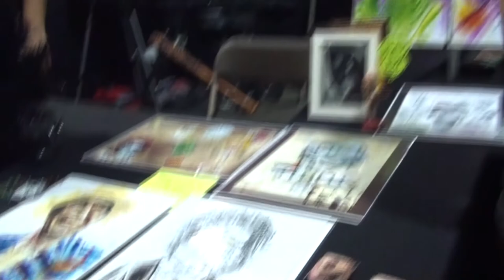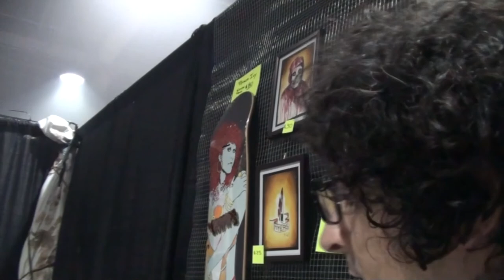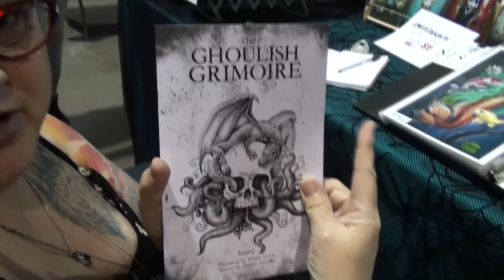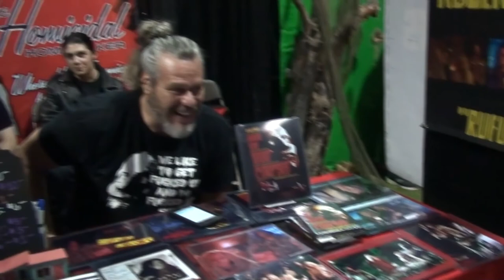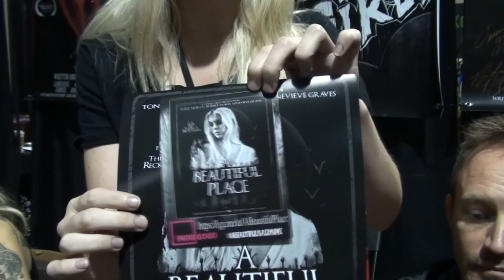MIDSUMMER SCREAM 2017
Kevin: 49drummers
                    Megan: meganceciliacoyne